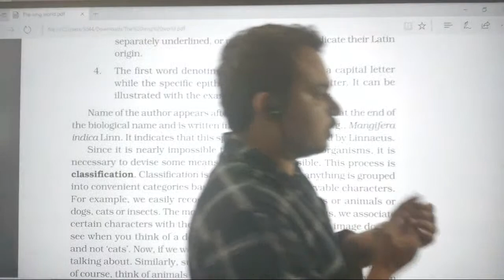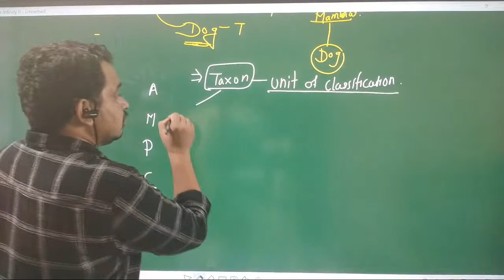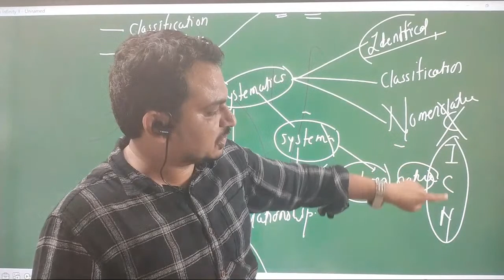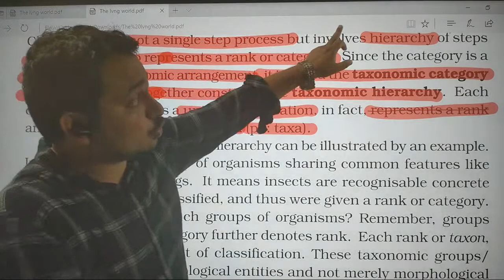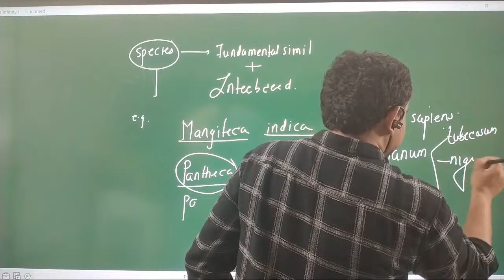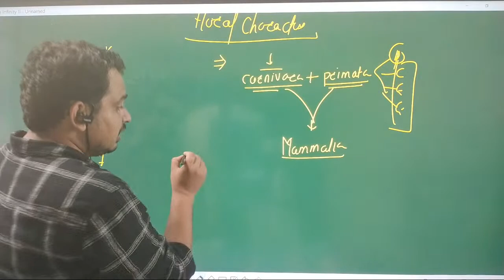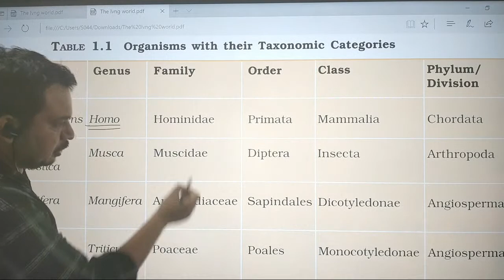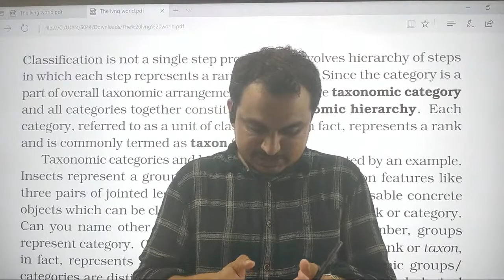The Living World Lecture-3